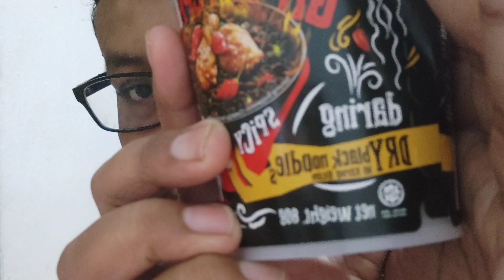BOLEH TELAN KE TAK?🥵 - CABARAN MAKAN🍜RAMEN GHOST 🌶️PEPPER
Seriouslah?😨

🤦🏻‍♂️Nak menyesal dah tak boleh patah balik tapi...

Inilah new video Challenge untuk korang.
Mengada sangat nak mencoba makan pedas2,🥵 kan dah terkena padahnya😅.

Tak apalah sekadar beri peringatan.
Jangan cuba2 kalau korang tak boleh makan pedas.
Terpulanglah ya😁
Hati2 tau.

Tonton sampai habis. Baru tahu what happend to me🤔

Thanks!😘